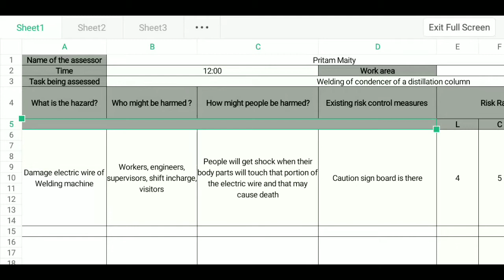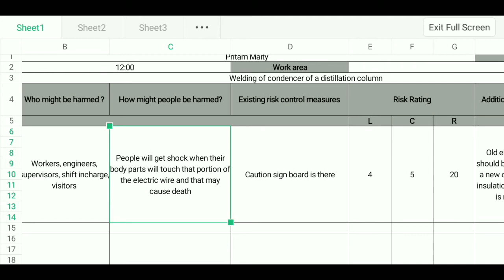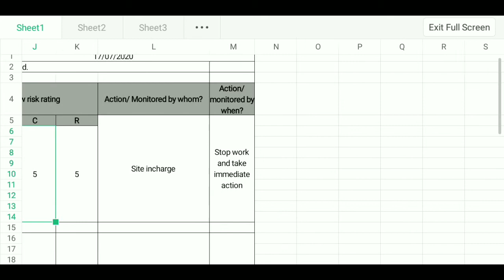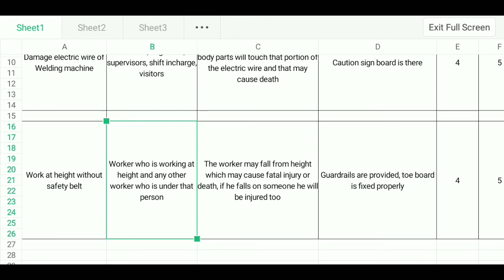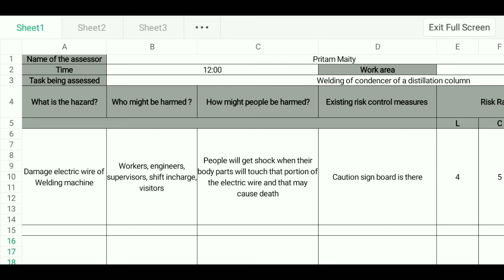Risk assessment form fillup in hindi | Risk assessment part 3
Is video may risk assessment form fillup complete dikhaya hu. Kyse risk assessment form completely fillup karna hota hay is video say pura pata chal jayega. Lekin yea video dekhne say phele risk assessment ka jo part 1 or 2 video hay vo ekbar please Dekhlijiye nehi to yea video kuch samaj may nehi ayega.

Your small support really matters.